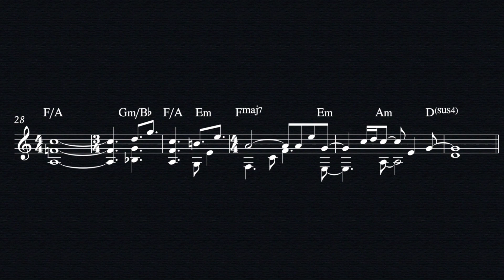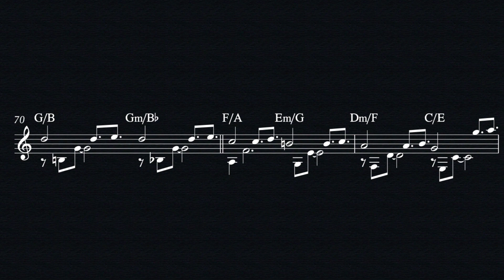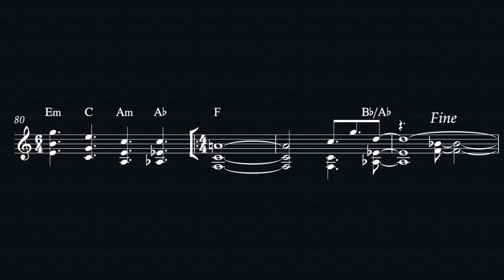Late 90's Lullaby - solo guitar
Composed by yours truly. Using Ample Guitar M.